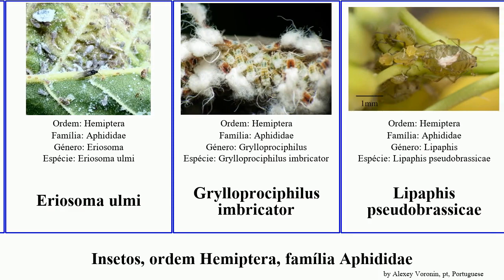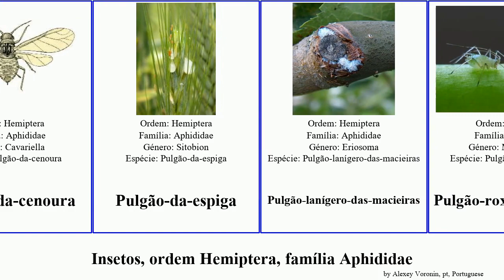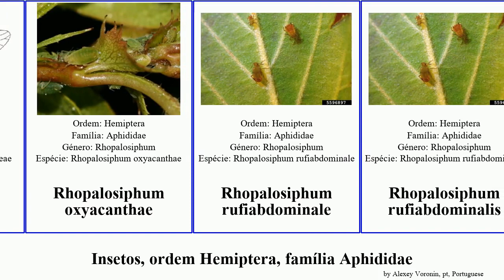Insetos, ordem Hemiptera, família Aphididae rhopalosiphum insect compressa glycines Drepanosiphum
Insetos ordem Hemiptera, família Aphididae.
insect of Order Hemiptera Family Aphididae, language: pt.

Aphis glycines
Colopha compressa
Cryptosiphum artemisiae
Diuraphis noxia
Drepanosiphum
Drepanosiphum oregonensis
Drepanosiphum platanoidis
Eriosoma
Eriosoma ulmi
Grylloprociphilus imbricator
Lipaphis pseudobrassicae
Macrosiphum
Macrosiphum
Megoura
Metopeurum fuscoviride
Metopolophium dirhodum
Piolho-da-alface
Piolho-da-cerejeira-brava
Piolho-da-couve
Piolho-da-fava
Piolho-da-maçã
Piolho-do-algodão
Piolho-do-lúpulo
Piolho-grande-da-ervilha
Piolho-negro-da-fava
Prociphilus
Pterocomma tremulae
Pulgão-da-batata
Pulgão-da-cenoura
Pulgão-da-espiga
Pulgão-lanígero-das-macieiras
Pulgão-roxo-da-roseira
Rhopalosiphum enigmae
Rhopalosiphum maidis
Rhopalosiphum nymphaeae
Rhopalosiphum oxyacanthae
Rhopalosiphum rufiabdominale
Rhopalosiphum rufiabdominalis
Toxoptera citricidus